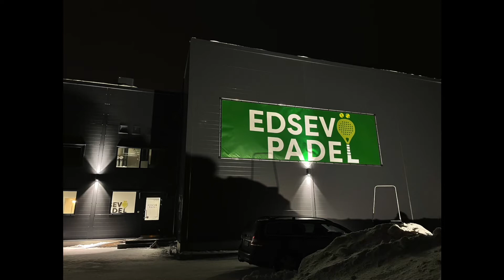Pedersöre podden 28.1.2022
Säsongens andra podcast är nu publicerad. Dagens tema är padel som blivit otroligt populärt på kort tid. Dennis har besökt Edsevö Padel hall och träffat Richard Björkell, en av de hallansvariga. Det blir också intervju med en aktiv spelare, David Carlsson.
I podden ingår även nyheter samt info om aktualiteter i kommunen.
Programledare: Katta Svenfelt & Dennis Rönngård. Poddens textmotsvarighet finns på
Pedersörepoddenin teemana on padel, joka on noussut harrastajien suosioon lyhyellä ajanjaksolla. Dennis on vieraillut Edsevön padelhallissa, jossa hän tapaa Richard Björkellin, hallivastaava. Hän haastattelee myös aktiivista pelaajaa.
Jaksossa on uutisia ja tapahtumavinkkejä.